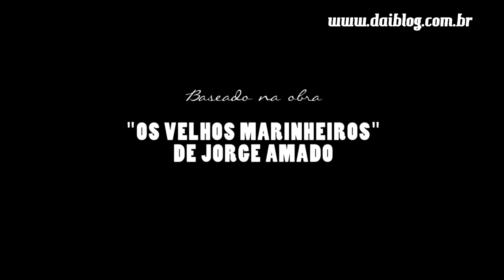TV Daiblog - O Duelo - trailer